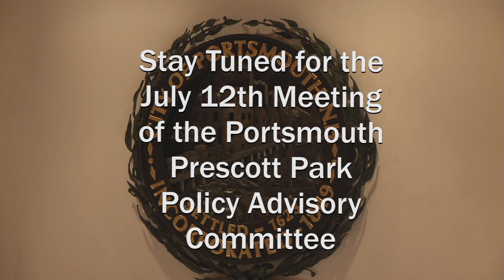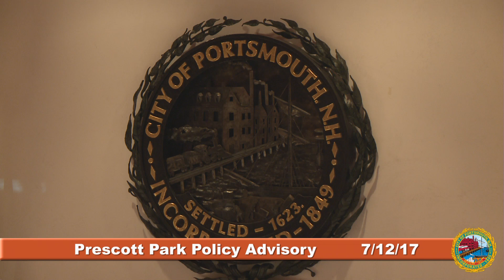Prescott Park Policy Advisory Committee 7.12.2017